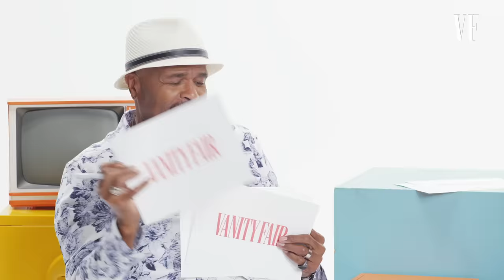Does the 'Abbott Elementary' Cast Really Know Each Other? | Vanity Fair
How much does the cast of 'Abbott Elementary' know about each other? Quinta Brunson, Sheryl Lee Ralph, Chris Perfetti, Lisa Ann Walter and William Stanford Davis find out in this latest episode of Vanity Fair Game Show.

Season two of Abbott Elementary airs weekly on Wednesday at 9/8c on ABC

Director: Jackie Phillips
Director of Photography: Matt Krueger
Editor: Cory Stevens
Celebrity Talent: Quinta Brunson, Sheryl Lee Ralph, Lisa Ann Walter, Chris Perfetti, William Stanford Davis
Line Producer: Jen Santos
Associate Producer: Emebeit Beyene
Production Manager: Andressa Pelachi and Peter Brunette
Production Coordinator: Carolina Wachokier
Talent Booker: Mica Medoff
Camera Operator: Shay Eberle-Gunst
Audio: Paul Cornett
Production Assistant: Eric Bittencourt
Art Department: Leah Waters-Katz
Post Production Supervisor: Marco Glinbizzi
Post Production Coordinator: Jovan James
Supervising Editor: Kameron Key
Assistant Editor: Diego Rentsch